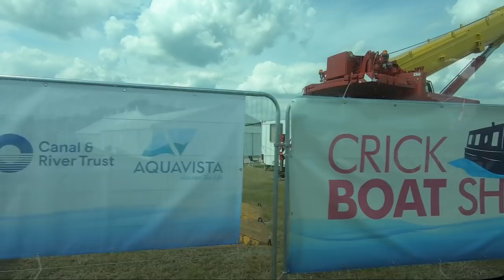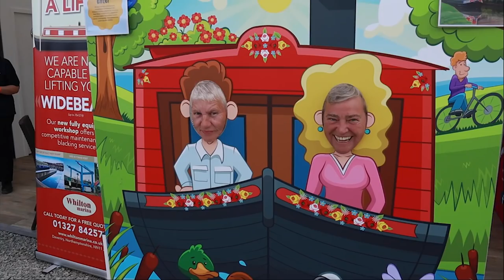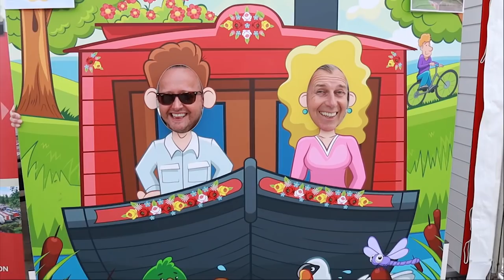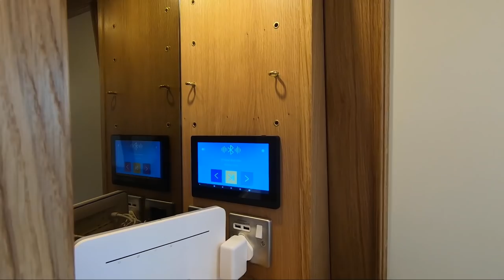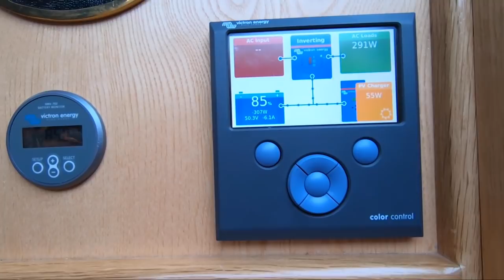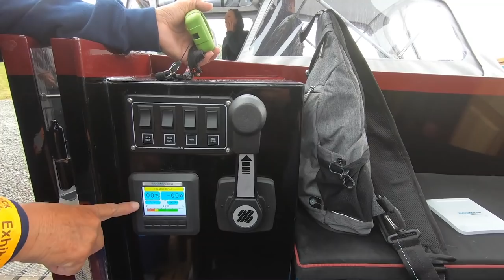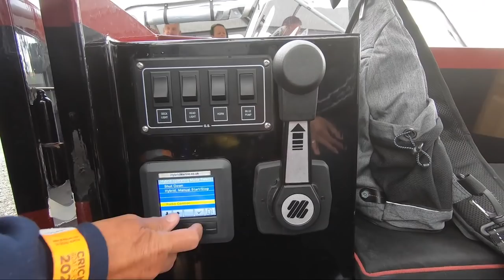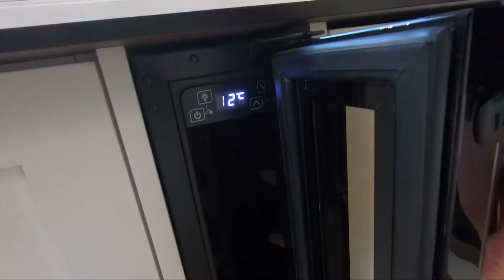110. The Crick Boat Show - New Boat Tours - Vloggers Galore - Camping at Crick.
This is Narrowboat Life. Come along with us to the Crick Boat Show 2022, we travel down in a friends Campervan to check out what's new in the boating World and catch up with friends old and new. We take a tour around Collingwood Boats, Oakums, winners of the Best Boat in Show and Braidbar Boats.
If you're new to the channel, we are Paul & Anthony and together with our dog Dexter we live full time on a Narrowboat, cruising the UK Canals and finding out what its really like to be Living on a Narrowboat exploring the Nature and scenery on some of the best canals in the UK on board Morning Star.

Paul & Anthony together with Dexter live full time, but manage to work part time, on a 57' Narrowboat, cruising the UK Canals and finding out what it's really like to be Living on a boat exploring the Nature and scenery on some of the best canals and rivers in the UK onboard a Bickerstaffe Narrowboat called Morning Star.

* Treat us to a coffee or even a treat for Dexter